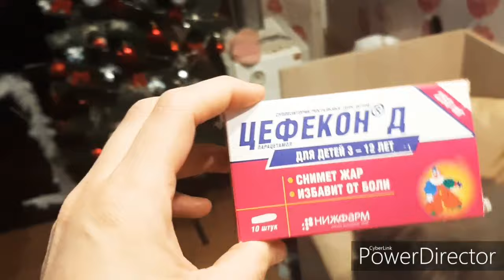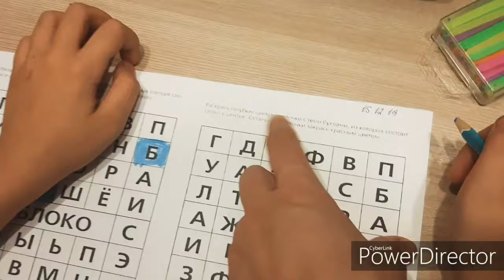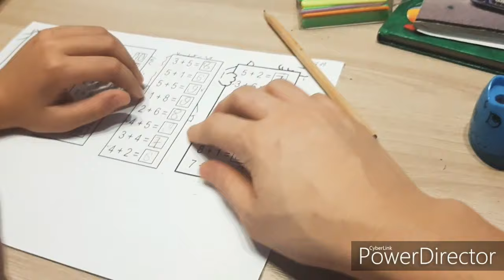Домашний Влог: Испорченные выходные, сидим дома, лепим пельмени.